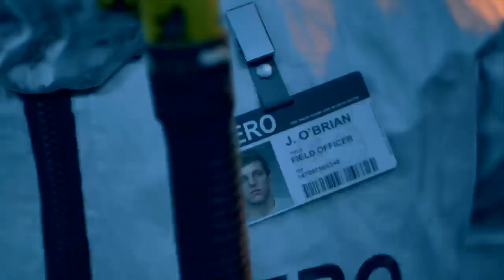Mehet a Days Gone Lets Play? Ep 1, vasárnap, nézzük milyen lett!